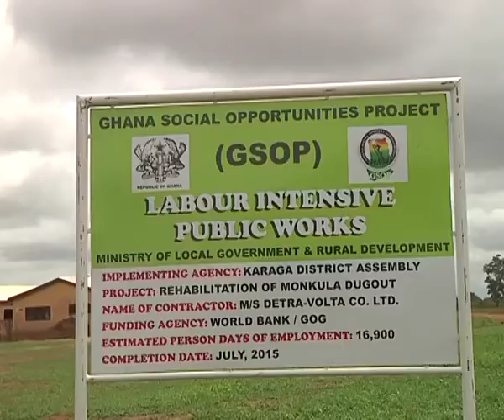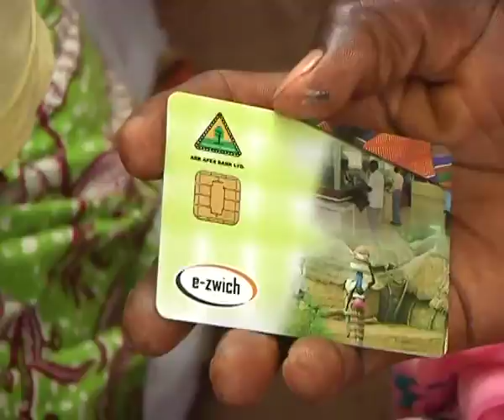Ghana Social Opportunities Project beneficiary Payment in Karaga 15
Over two hundred and seventy two thousand, Ghana cedis,(272,587) have been paid to about five hundred and seventy-seven (577) beneficiaries in Karaga district of the northern region under the Ghana Social Opportunities Project, (GSOP).

The Ghana Social Opportunities Project was initiated by the government of Ghana in collaboration with the World Bank some fews years ago. Within these years, the project has offered jobs to over three thousand people in rural communities in the northern region. Most of the beneficiaries  have been engaged in various jobs to improve their income level during the lean farming season.

The project which is basically a labour intensive work offer opportunity for both the youth and old, men and women in rural areas in the north to participate in the rehabilitation of dams, roads, as well as support climate change activities.

Our news team visited some beneficiary communities under the project in the Karaga district of the north, we witnessed some beneficiaries being paid electronically via the E-zwich. Some shared their experience and satisfaction with the project so far.

SOT 1: Sulemana Alimache, Beneficiary

"the project has helped us a lot, initially we were not able to cross over to karaga when it rains but with the awarding of this project under the GSOP programme we were able to rehabilitate part of our road we believed when it is completed, movement will be easy on our raod. Also, the money has helped me a lot such that am able to pay my children's school fees and cater for myself. i really appreciate impact of this project."

SOT 2: Mariama Fusheni, Beneficiary

"i was engaged to support the men to collect gravel, stones that they dig on the bad portion of the road.  it was not easy but am happy since the money i received through this program has helped me to pay my wards fees and i can now afford the three square meals daily as well as support myself in the up coming farming season."

VO

In an interview, the Karaga District Chief Executive, Imoro Yakubu, said the introduction of the E-zwich card has deepen the level of transparency under the GSOP project in terms of payment.

SOT 3:  Imoro Yakubu, DCE, Karaga.

VO

Mr. Yakubu said they were in consultation with stakeholders to see if it is feasible to use the dug out dams for fish farming.

From Karaga District, Noah Nash for Viasat 1 News